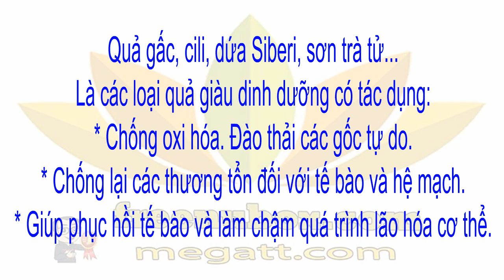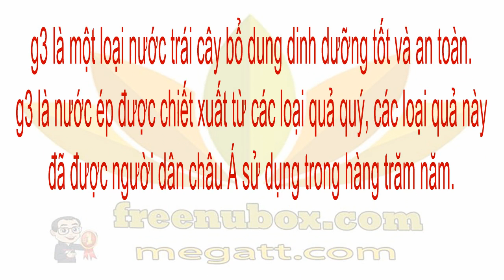🍎NuBox-NU SKIN NƯỚC GẤC | NUOC GAC G3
THỰC PHẨM BẢO VỆ SỨC KHỎE G3™.

Sản phẩm thực phẩm chức năng g3™
với thành phần chính là tinh chất cô đặc
của các loại quả truyền thống như
quả Gấc, Cili, Dứa Siberi, Sơn Trà Tử….

Là các loại quả giàu dinh dưỡng có tác dụng:
* Chống oxi hóa. Đào thải các gốc tự do.
* Chống lại các thương tổn đối với tế bào và hệ mạch.
* Giúp phục hồi tế bào và làm chậm quá trình lão hóa cơ thể.

Bên cạnh đó, Sản phẩm g3™ còn giúp:
* Ổn định hệ tim mạch, hệ thần kinh.
* Giúp tăng cường chức năng miễn dịch của cơ thể.

Một Lipocarotene là một nhóm carotenoid và các axit béo
giúp gia tăng hấp thu và vận chuyển các chất dinh dưỡng quan trọng.
Gấc chứa hàm lượng cao các axit béo, tạo cấu trúc
lipocaroten – carotenoid có độ sinh khả dụng cao.

So sánh với beta-carotene được tìm thấy trong các loại rau
màu xanh, beta-carotene từ trái gấc đã được khoa học chứng
minh được hấp thụ tốt hơn nhờ vào việc dễ dàng bẻ gẫy các
liên kết các hoạt chất trong gấc và sự hiện diện của các
acid béo mạch dài có trong màng hạt gấc và cơm gấc.

g3 là một loại nước trái cây bổ dung dinh dưỡng tốt và an toàn.
g3 là nước ép được chiết xuất từ các loại quả quý, các loại quả này
đã được người dân châu Á sử dụng trong hàng trăm năm.